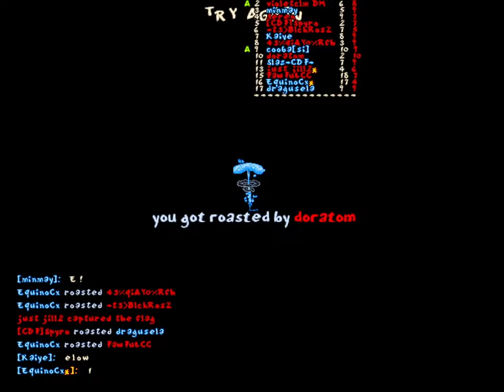JDC 33: Cell Service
featuring interesting old levels and comically bad flagholding play

13:32 Game 1
19:40 Game 2
25:27 Game 3
31:28 Game 4
37:29 Game 5
42:45 Game 6
48:46 Game 7
54:12 Game 8
1:01:55 Game 9
1:09:04 Game 10
1:15:05 Game 11
1:21:06 Game 12
1:23:21 Game 13
1:29:22 Game 14
1:31:16 Game 15
1:35:09 Game 16

This video is released as CC0, public domain.